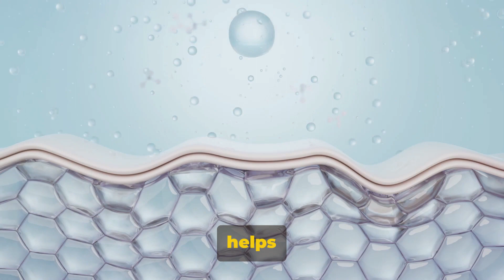Hyaluronic Acid-A Must For Aging Skin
The Role Of Hyaluronic Acid In Skincare For Aging Men & Women
You may have heard about hyaluronic acid in passing conversations or seen it listed on your favorite moisturizer's label. This naturally occurring substance has made a considerable mark in the skincare industry, especially regarding aging skin. I am here to help clarify why it's held in such high esteem.

So what's the buzz about hyaluronic acid? Primarily, its power to retain moisture is unmatched. This is pivotal because hydrated skin isn't just about warding off dryness; it's integral to maintaining a robust, healthy skin barrier. Think of hyaluronic acid as your skin's personal hydration reservoir, keeping things supple and bouncy.

For those of us seeing more candles on our birthday cakes each year, hyaluronic acid brings even more to the table. With age, our skin's natural hyaluronic acid levels decline, leading to less moisture and increased signs of aging. By replenishing this key molecule, we can combat these effects, potentially softening fine lines and giving skin a more youthful look.

It's not just word-of-mouth touting these benefits; a wealth of scientific research backs the effectiveness of hyaluronic acid in skin care. Studies have shown that it can improve skin hydration, elasticity, and even assist in wound healing. However, before accepting any claim at face value, scrutinize the evidence. It's always wise to critically evaluate scientific studies, especially when it comes to your skin health.

Despite hyaluronic acid's growing popularity, misconceptions still persist. Some might suspect it's only useful for dry skin types, or it's just another trendy ingredient. I assure you, it's substantiated by science to be much more than that, with benefits extending across different skin types and conditions.

In addition, I am not a medical professional. Ideas presented in this video are for entertainment and informational purposes only. Please do your own due diligence and seek medical advice from a licensed healthcare professional before starting any new regimen, diets, supplements, or programs to ensure it is safe and suitable for your individual health needs and circumstances. No material on this video is intended to be a substitute for professional medical advice, diagnosis, or treatment. Always seek the advice of your physician or other qualified health care provider with any questions you may have regarding a medical condition or treatment.

Eight Saints Skincare Pure Hyaluronic Acid Serum-Face Plumping, Natural and Organic Vitamin C Face Serum with Vitamin E for Fine Lines, Reduces Wrinkles, Firming, Hydrating, Anti-Aging

Asterwood Pure Hyaluronic Acid Serum for Face-Plumping Anti-Aging, Hydrating Facial Skin Care Product, Fragrance Free, Pairs Well with Vitamin C Serum & Retinol Serum

COSRX Hyaluronic Acid Moisturizing Cream-Long-lasting Hydration, Rich Moisturizer for Sensitive Skin

SeoulCeuticals Korean Skin Care-20% Vitamin C Hyaluronic Acid Serum + CE Ferulic Acid - Potent Anti-Aging, Anti-Wrinkle Korean Beauty